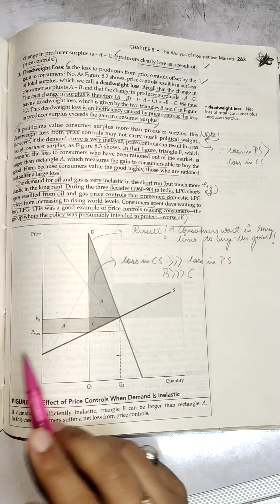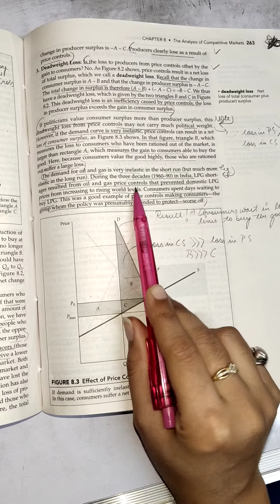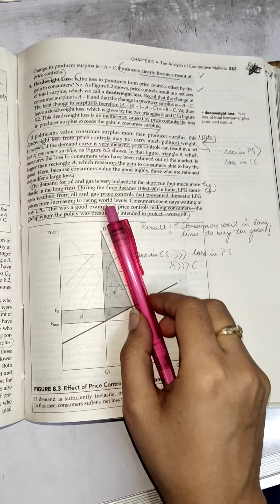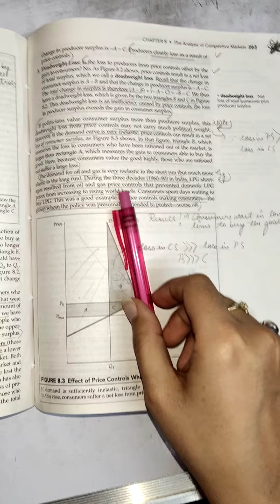Changes in Consumer and Producer Surplus Due to Price Ceiling | Dead Weight Loss | Inelastic Demand